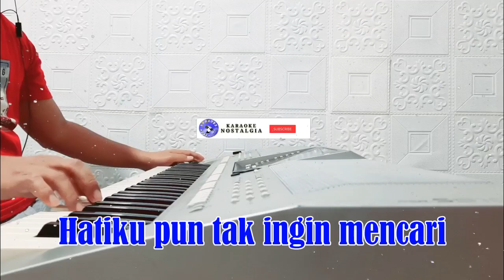Walau Hati Menangis - Pance Pondaag [ KARAOKE HD ] Nada Pria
Dipopulerkan : Pance Pondaag